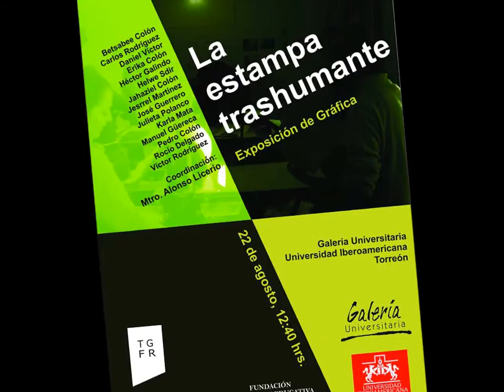La estampa trashumante 2013